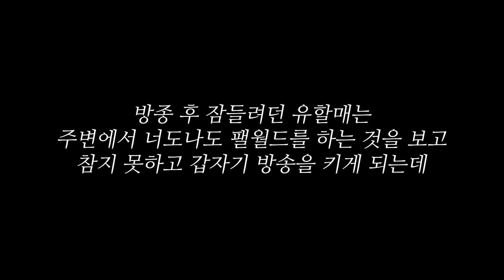유할매의 팰월드 탐험 일지